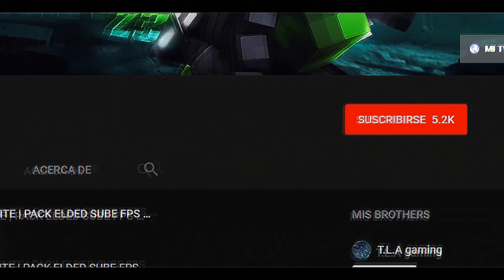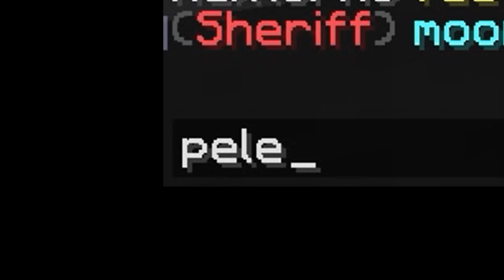DED REACCIONA a MI TEXTURE PACK PERUANO | TEXTURE PACK PERU UHC ELITE | MINECRAFT PVP, UHC Y SKYWARS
Mis Redes!